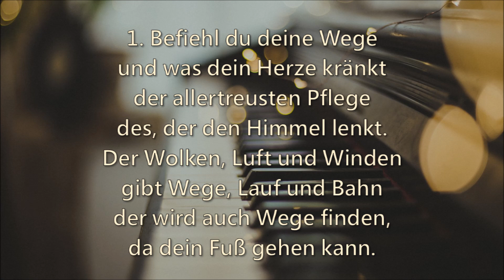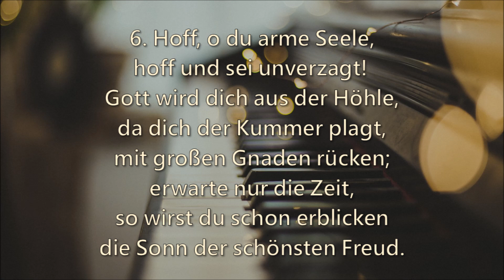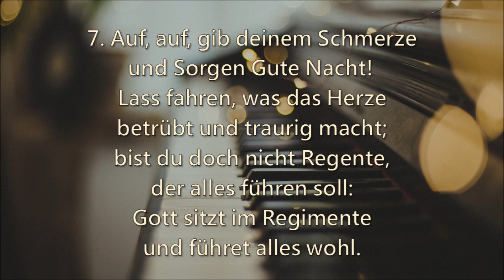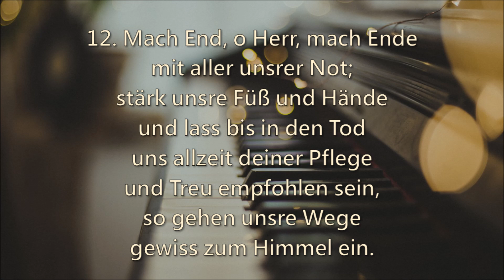Befiehl du deine Wege - Piano Instrumental - zum Mitsingen - Lyric Video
Der Psalm 37,5 ist momentan einer meiner ständigen Begleiter auf meinen kleinen Wanderungen in der Natur.
Paul Gerhardt hat einen sehr bekannten Liedtext daraus gedichtet, welcher im eigentlichen Sinn heute immer noch sehr aktuell ist.
Übrigens:
Das jeweils erste Wort in seinen 12 Strophen bildet diesen Vers aus der Bibel.
Aufgenommen und eingeblendet habe ich fünf Strophen, die Ermutigung und Trost spenden.
Vertrauen wir IHM, dem alles möglich ist!

Befiehl dem Herrn deine Wege und hoffe auf ihn, er wird's wohlmachen.
(nach Luther)

Befiehl dem HERRN dein Leben an und vertraue auf ihn, er wird es richtig machen.
(Hoffnung für alle)

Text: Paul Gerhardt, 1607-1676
Melodie: Bartholomäus Gesius 1603
Bei Georg Philipp Telemann 1730
Piano: Oliver Kühnel
Foto: ebuen clemente jr (unsplash)

1.    Befiehl du deine Wege und was dein Herze kränkt der allertreusten Pflege des, der den Himmel lenkt. Der Wolken, Luft und Winden gibt Wege, Lauf und Bahn, der wird auch Wege finden, da dein Fuß gehen kann.
2.    Dem Herren musst du trauen, wenn dir’s soll wohl ergehn; auf sein Werk musst du schauen, wenn dein Werk soll besteh’n. Mit Sorgen und mit Grämen und mit selbsteigner Pein lässt Gott sich gar nichts nehmen: es muss erbeten sein.
3.    Dein ewge Treu und Gnaden, o Vater, weiß und sieht, was gut ist oder schade dem sterblichen Geblüt; und was du dann erlesen, das treibst du, starker Held, und bringst zum Stand und Wesen, was deinem Rat gefällt.
4.    Weg hast du allerwegen, an Mitteln fehlt dir’s nicht; dein Tun ist lauter Segen, dein Gang ist lauter Licht. Dein Werk kann niemand hindern, dein Arbeit darf nicht ruhn, wenn du, was deinen Kindern ersprießlich ist, willst tun.
5.    Und ob gleich alle Teufel hier wollten widerstehn, so wird doch ohne Zweifel Gott nicht zurücke gehen; was er sich vorgenommen und was er haben will, das muss doch endlich kommen zu seinem Zweck und Ziel.
6.    Hoff, o du arme Seele, hoff und sei unverzagt! Gott wird dich aus der Höhle, da dich der Kummer plagt, mit großen Gnaden rücken; erwarte nur die Zeit, so wirst du schon erblicken die Sonn der schönsten Freud.
7.    Auf, auf gib deinem Schmerze und Sorgen Gute Nacht! Lass fahren, was das Herze betrübt und traurig macht; bist du doch nicht Regente, der alles führen soll: Gott sitzt im Regimente und führet alles wohl.
8.    Ihn, ihn lass tun und walten! Er ist ein weiser Fürst und wird sich so verhalten, dass du dich wundern wirst, wenn er, wie ihm gebühret, mit wunderbarem Rat das Werk hinausgeführet, das dich bekümmert hat.
9.    Er wird zwar eine Weile mit seinem Trost verziehn und tun an seinem Teile, als hätt in seinem Sinn er deiner sich begeben und sollst du für und für in Angst und Nöten schweben, als frag er nichts nach dir.
10. Wird´s aber sich befinden, dass du ihm treu verbleibst, so wird er dich entbinden, da du´s am mindsten gläubst; er wird dein Herze lösen von der so schweren Last, die du zu keinem Bösen bisher getragen hast.
11. Wohl dir, du Kind der Treue! Du hast und trägst davon mit Ruhm und Dankgeschreie den Sieg und Ehrenkron: Gott gibt dir selbst die Palmen in deine rechte Hand und du singst Freudenpsalmen dem, der dein Leid gewandt.
12. Mach End, o Herr, mach Ende mit aller unsrer Not, stärk unsre Füß und Hände und lass bis in den Tod uns allzeit deiner Pflege und Treu empfohlen sein, so gehen unsre Wege gewiss zum Himmel ein.

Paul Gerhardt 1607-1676